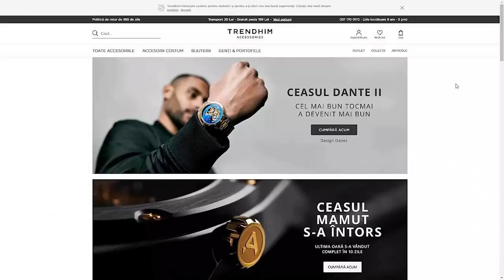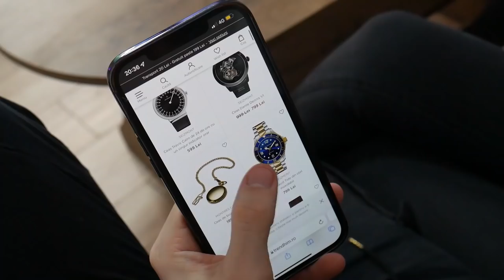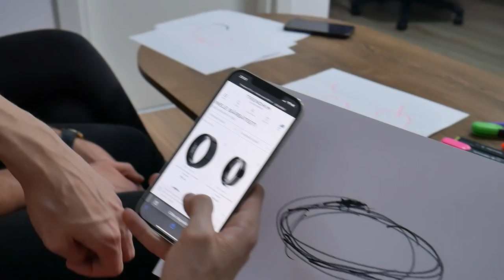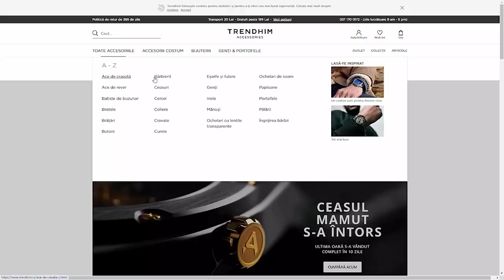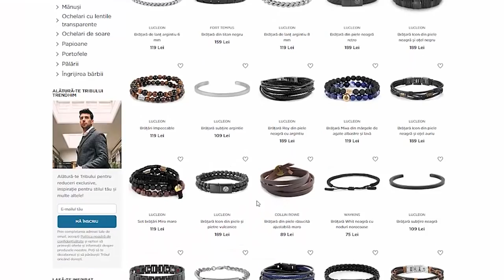Orice Desenezi, Îți Cumpăr! *EXTREM*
Foloseste codul "Antonio15" pentru 15% reducere pe site-ul "TRENDHIM".